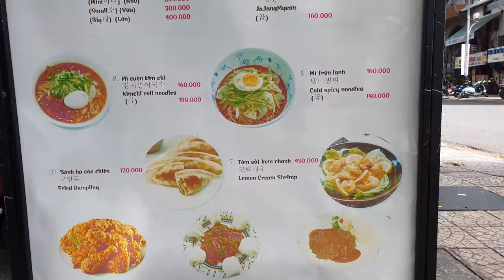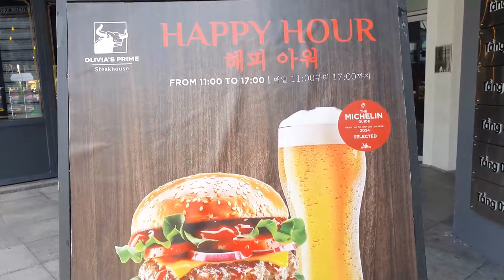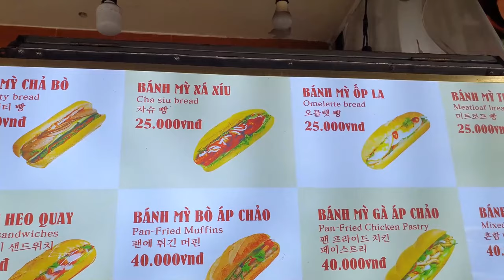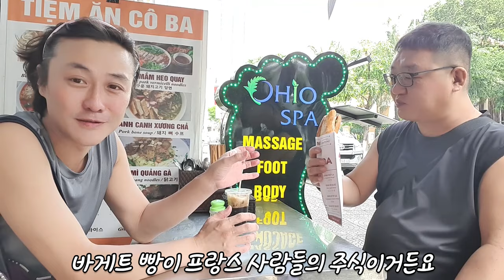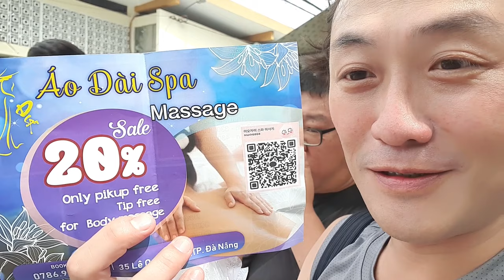스톤 마사지가 서비스! 다낭 최고의 마사지 [아오자이 스파 & 마사지] Da Nang Ao Dai Spa (Vietnam Da Nang & Hoi An VLOG)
다낭 한시장에서 한국어 잘 하는 Min을 만나세요. 호텔 픽업 서비스부터 다양한 마사지 프로그램을 저렴한 가격으로 이용할 수 있습니다

* 촬영장비 : 오즈모모바일6 / 갤럭시 S9 + S10
* 편집프로그램 : MiniToolMovieMaker / Vrew / 미리캔버스